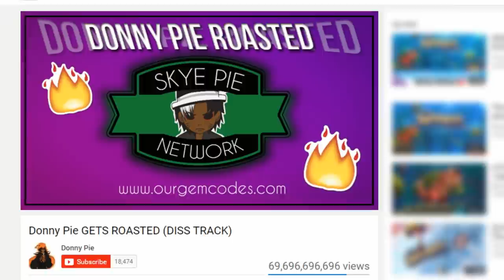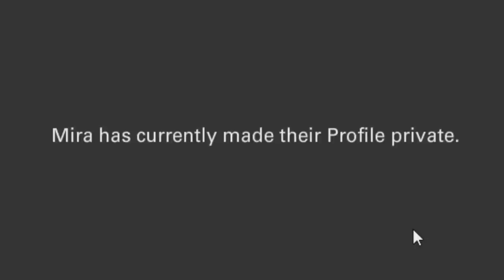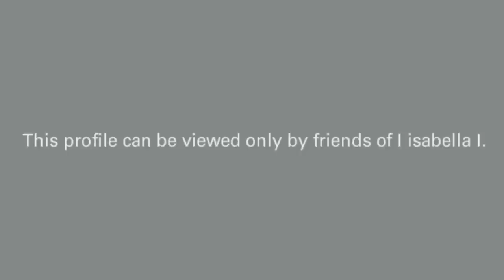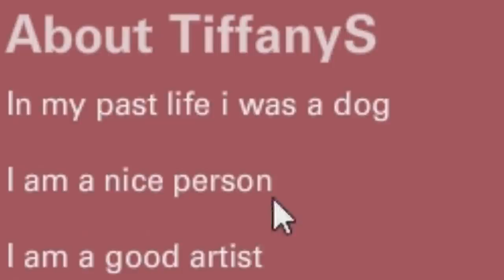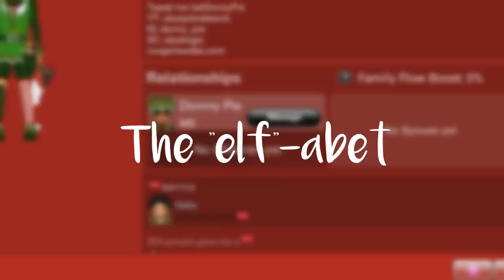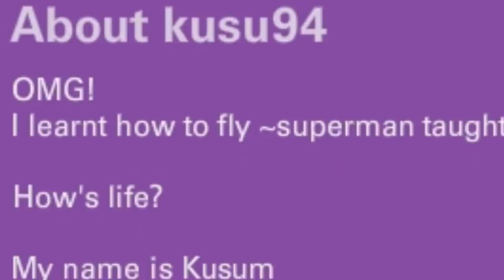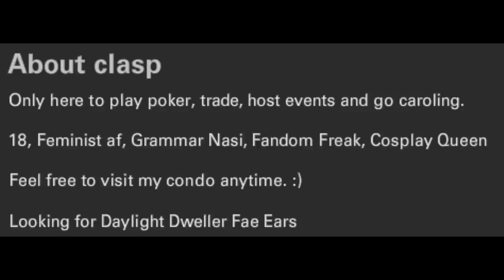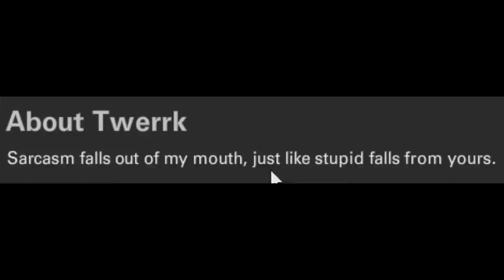LET'S RATE HOLIDAY OUTFITS 2017 | OURWORLD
69 likes and I'll rate more outfits next Friday... (｡◕‿◕｡)

I hope you enjoyed this rating video. It took me longer than expected to edit. These rating videos are intended for your entertainment. Please do not take my critiques too seriously. Everyone has their own unique fashion style.  These ratings come from an educated opinion.

New ourWorld videos are uploaded every Friday. I will try and keep them consistent to the general "outfit rating" theme.

(( This video was suggested by Christmas... ))

☺ ☻☺ ☻ R I D E   T H E   W A V E  ☻☺ ☻☺

♥△ ♥△ ♥ I N D I E   A R T   P R O J E C T S △ ♥△ ♥△

define light - elsewhere